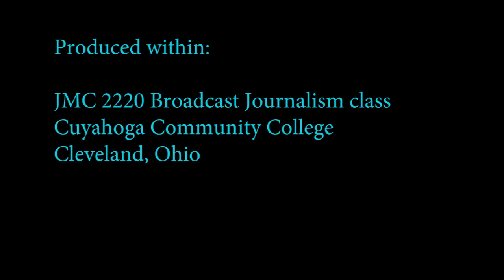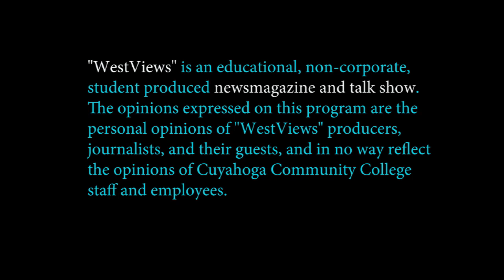WestViews Talk Show: Educational Technologies w/Ken Cash (2010)